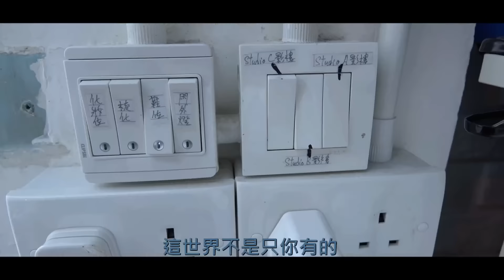一個人睇鬼片 | 家中不怕寞 | 鬼片 | 不會寂寞 | 解決寂寞 | 解決寂寞方法 | 一個人看鬼片 | 看鬼片 | 睇鬼片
我空虛...我寂寞. 我凍. !真正的都唔知好驚定好笑...